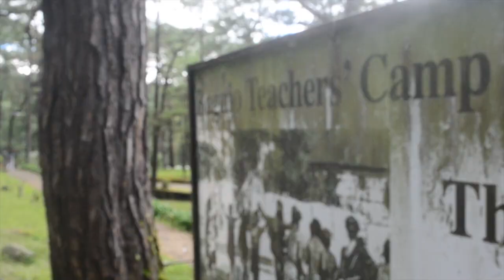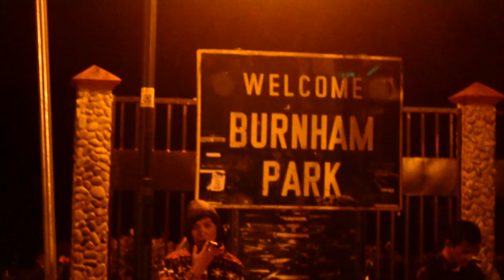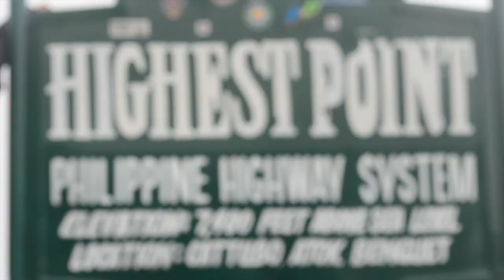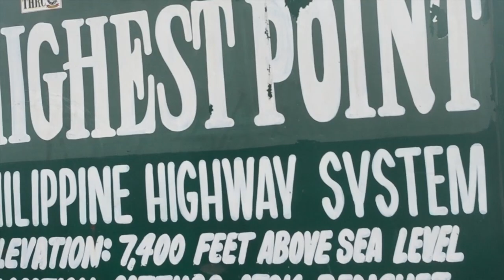Club R150 Baguio Ride 2013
Manila - Baguio - Highest Pt. Atok Benguet - Manila

27 Riders from NCR Chapter
7 Riders from Pampanga Chapter
3 Riders from Baguio Chapter